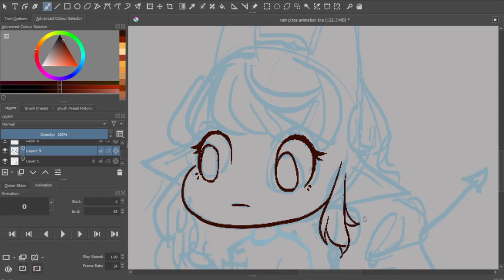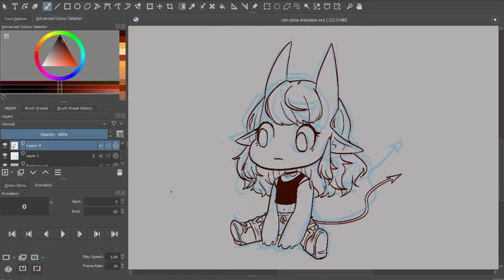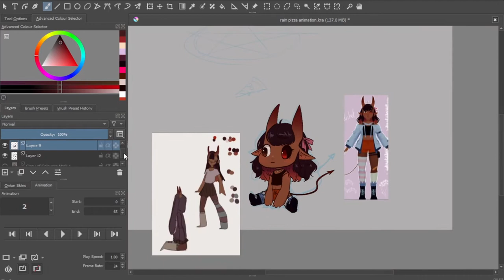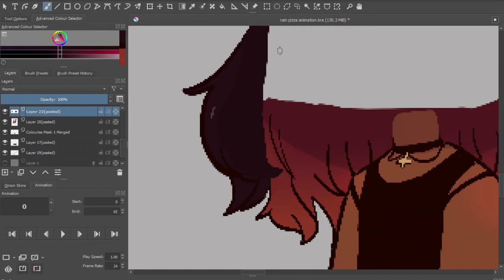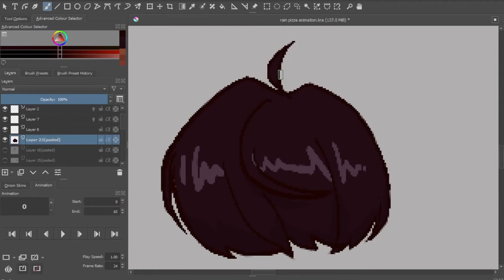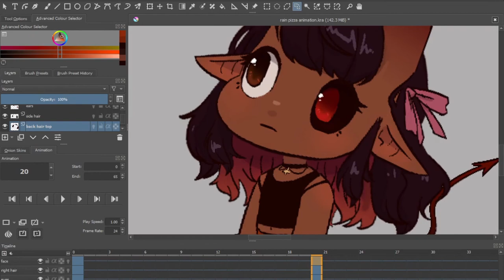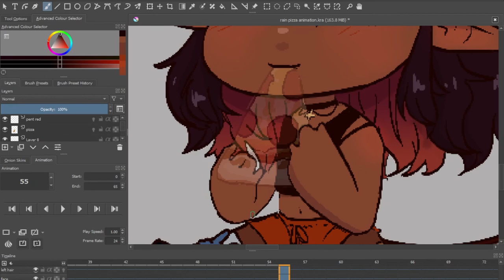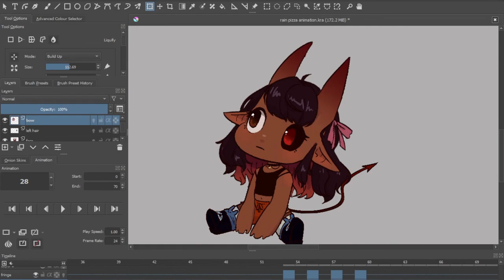Infinite pizza【animation timelapse Krita】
Used the Krita art program to animate this, it took somewhere from 5-6 hrs.

Infinite pizza for Rainhet. nice.